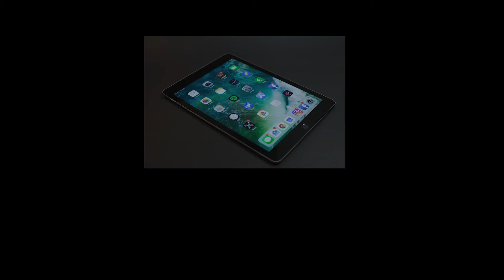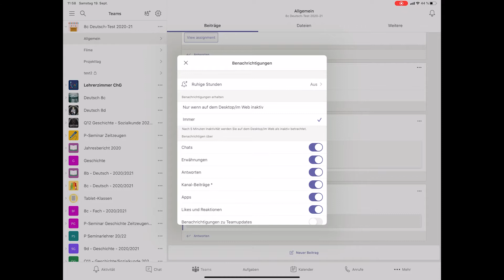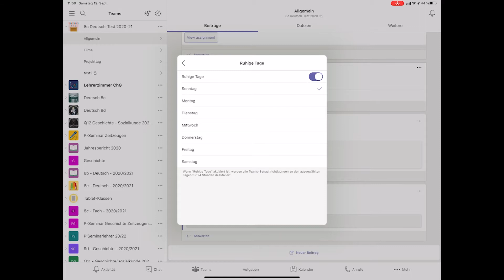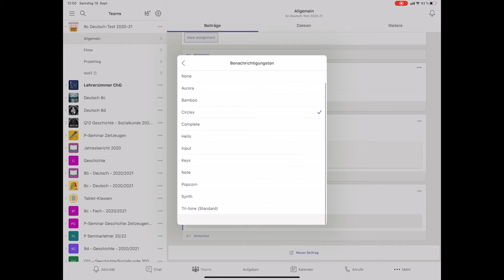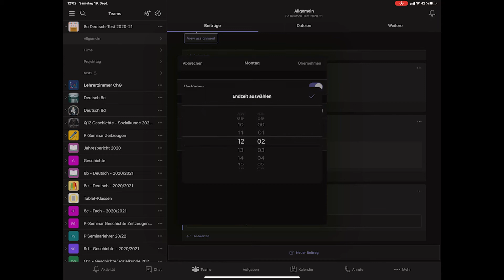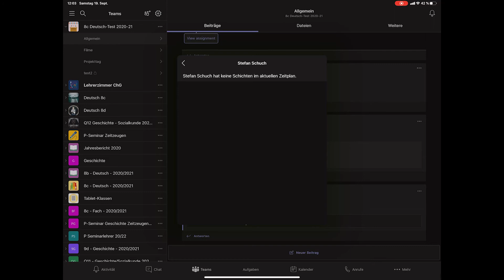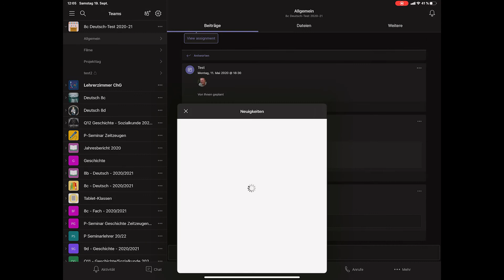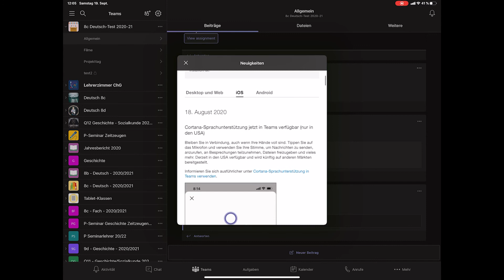Microsoft Teams am iPad - Teil 3 - Einstellungen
In diesem Video erfahren Sie, wie Sie am iPad die Einstellungen von Teams für Ihre Belange optimieren (z. B. ruhige Zeiten einstellen, Benachrichtigungen deaktivieren oder das dunkle Design aktivieren).